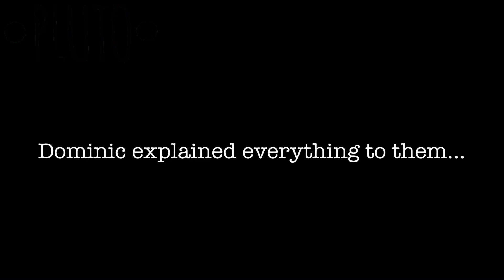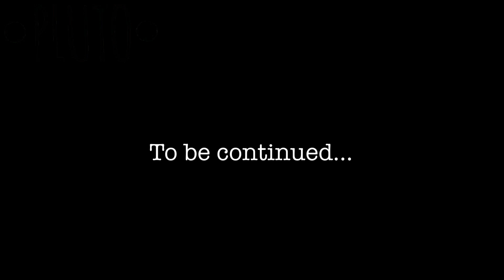🔏“𝒀𝒐𝒖 𝒂𝒍𝒘𝒂𝒚𝒔 𝒎𝒂𝒌𝒆 𝒎𝒆 𝒇𝒆𝒆𝒍 𝒃𝒆𝒕𝒕𝒆𝒓”🔏 • |BL| •EP 7